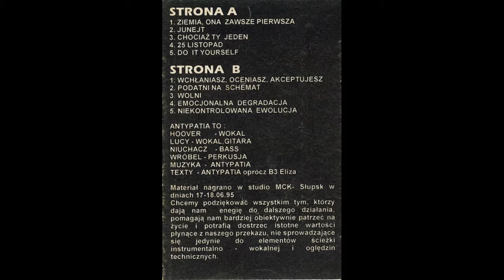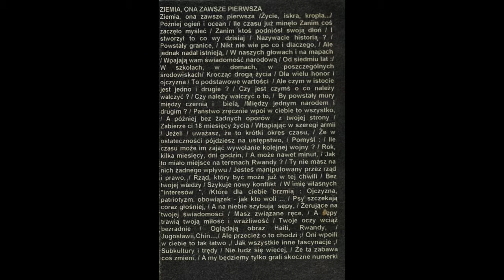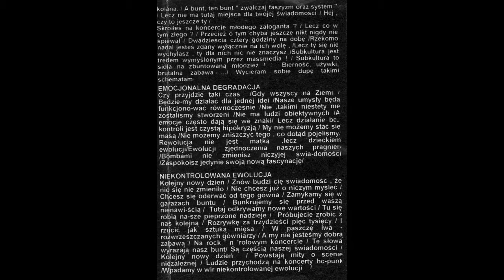Antypatia – Emocjonalna degradacja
„Emocjonalna degradacja” – czwarta piosenka na stronie B kasety Antypatii „Niekontrolowana ewolucja” (wytwórnia Qrva Sistema, 1995).

Tomasz Mikoński „Lucy” (gitara, wokal), Marcin Wróblewski „Wróbel” (perkusja), Mirosław Stolz „Niuchacz” (gitara basowa), Ada Guz „Hoover” (wokal)